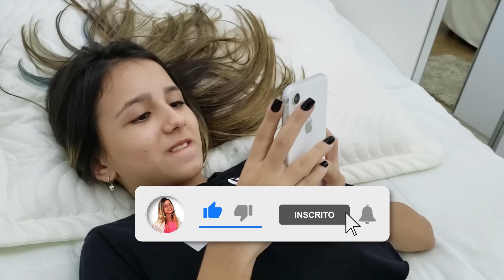Tipos de adolescentes - Vicky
Vamos nos divertir juntos? Hoje vou fazer Tipos de adolescentes. Qual tipo de adolescente você é ou se identifica mais? Eu me identifiquei com alguns. Coloquem ai nos comentários ou no post se você se identificou com algum também.
E se vocês quiserem outro vídeo com mais Tipos de adolescentes deixem muito Like galera! Lembrando que tudo isso é só uma brincadeira.